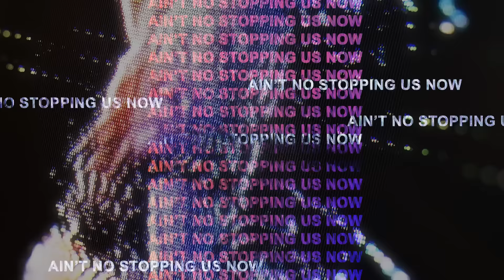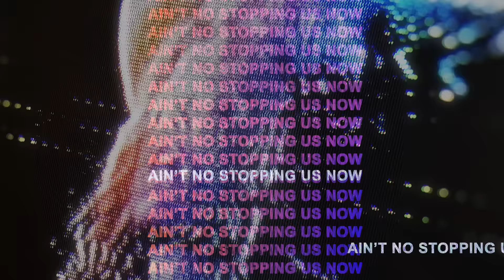Jay Pryor - Ain't No Stopping Us Now (Official Lyric Video)